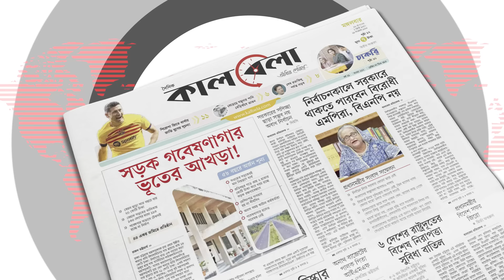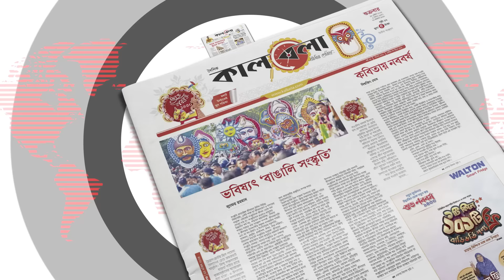ভারতে গিয়েও শেষ রক্ষা হলো না ছাত্রলীগ নেতার | Chhatra League Leader | Kalbela